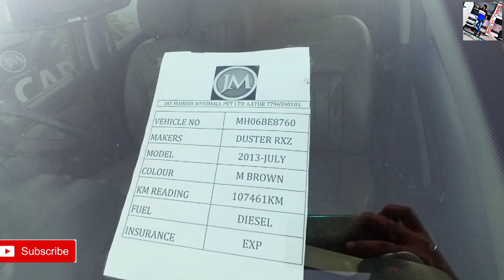Second Hand Car Lockdown Open 🚗🚕🚛 | Second Hand Suv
Second hand vehicles in latur

J M AUTOMALL PVT LTD-

और भी VIDEOS अनि वाले है,

MY GEARS :-

50MM LENS
CAMERA TRIPOD

Akash jajnurkar

MY GEARS :-

50MM LENS
CAMERA TRIPOD

Akashjajnurkar

Akash jajnurkar
Please Video agar badiya laga toh...